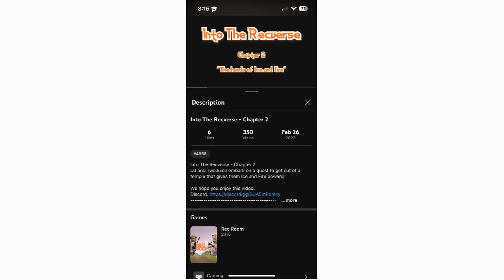Train And Win v3 - Sneek Peek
Working very hard for this one. ehehehehehehe

I lied, im out of space on Google Drive so i cant provide links to Train and Win versions 1 and 2